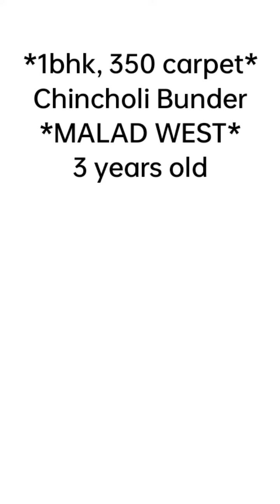1bhk, @350 carpet Chincholi Bunder*MALAD WEST @80 lacs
*1bhk, 350 carpet*
Chincholi Bunder
*MALAD WEST*
3 years old
LOAN POSSIBAL
total floor 7
Flat on middle floor
Lift available
24 hours water
3 years old
*80 lack final*
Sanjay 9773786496